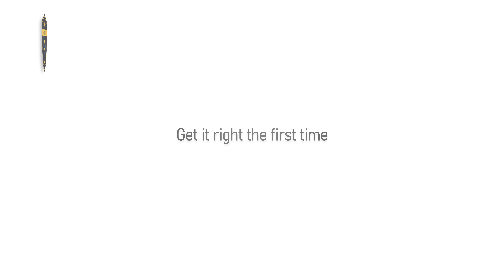Backstreet Surveillance - Get It Right the First Time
Backstreet Surveillance - Nationwide CCTV Design & Installation Services

Business Services - Secure your business, protect assets, remotely manage employees, reduce inventory shrinkage, manage liability, and monitor quality control processes. The latest AI can help efficiently manage multiple locations no matter where they are located.

Home Security Services - We offer free home security system design and DIY or professional installation you choose.

Free System Design - Line Item Quotes - DIY or Pro Install - Free for Life USA Support - Industry's Longest Warranty 5 Years - NDAA Compliant - 100% Satisfaction Guarantee

SECURITY CAMERAS MADE SIMPLE Learn everything you need to install a security camera system & get it right the first time.